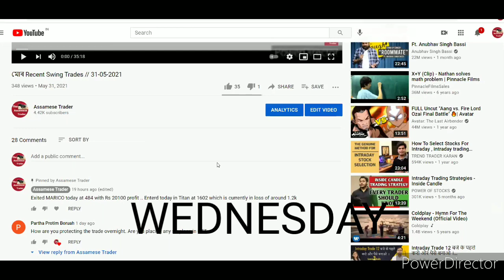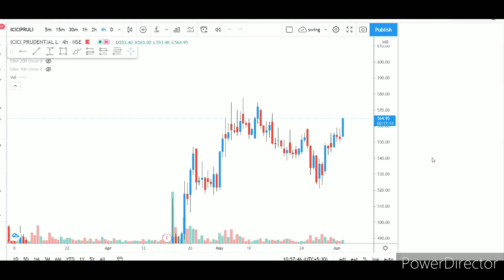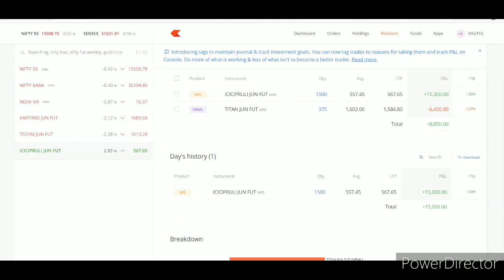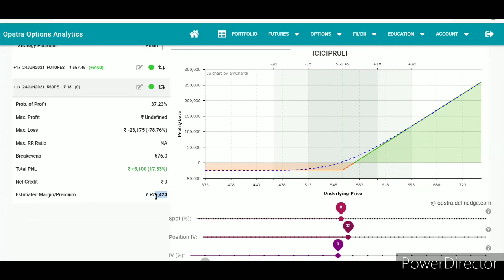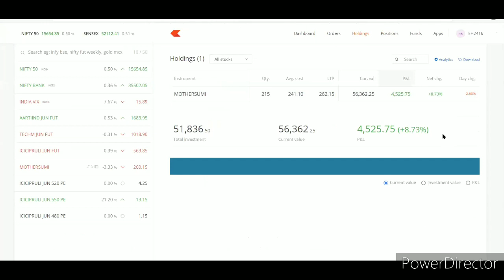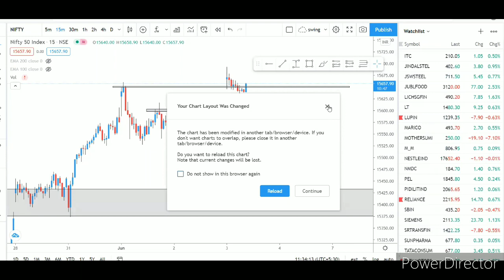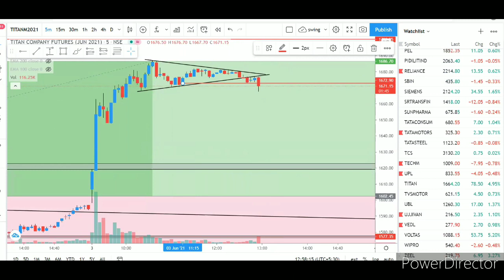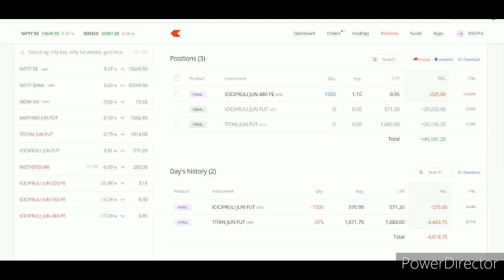Live Swing Trading //2nd, 03rd June, 2021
Join our whatsapp group for free by opening zerodha account using this link

laptop under 25k for trading

Monitor I Use for analysis

Affordable Boya mic for laptop,PC, mobile